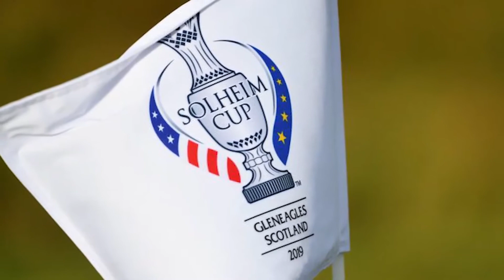Dame Laura Davies Her Hall of Fame Career and Solheim Cup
Hall of Fame member Laura Davies talks about her long LPGA and Ladies European Golf Tour career and love of Solheim Cup.